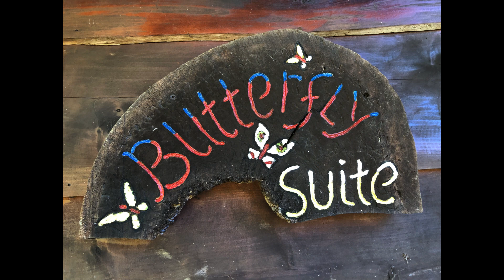Day 2 On Our Earth Revival Retreat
Twas a day in which Sungazing pointers were given by Brian at around 6am, then at 7am we did morning Yoga practice led by admirable Yogi Sebastian.  By 8:30am our delicious ‘Vegan Plantbased  breakfasts were Fruitfully and Mindfully made by Ligita & Mohammed Ali; virtually and very presently were made by them during our entire Retreat.

9am Wisdom Workshop, 11:30am Altar Creation, 12:30pm a Light Lunch, for 2pm Opening Ceremony: Intentions, Hape, Sound & Dance were scheduled, and by 6pm Delicious Dinner, followed by ‘Despacho Song Circle & Shamanic Breathwork and finalizing the night by the beautiful night sky fire pit as Brian Calvi serenated us with his Musical Gong; for a most surreal and cosmic experience we may never forget.

Music: Intercity 125 (Otra Manera) Todo Bien Todo Mal  7:49mins  (Deseo Remixes) Jon Anderson & indigenous artists.

Released 22nd of June, 1995

I credit the artists with deep & wide gratitude and utmost love for their artistic work and meaningful lyrical messages.
I do not own the rights to any music, I am an ardent music appreciator, and have invested much in the purchase of my favorite artists, all my life since I was a teen ager.

I also believe that breathing new life into such music is helping the artists who created the music I choose to create with my meaningful videos; sort of giving them a livelier dynamic aspect in co-creating in evolving artistic ways.